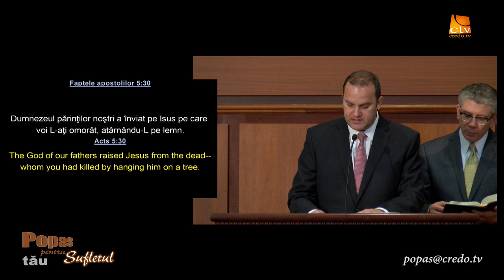Popas pentru sufletul tau - Isus Hristos standardul pocaintei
prezinta pastor CRISTIAN IONESCU